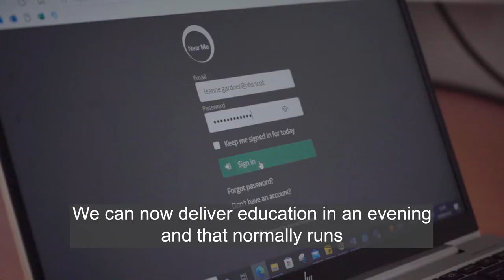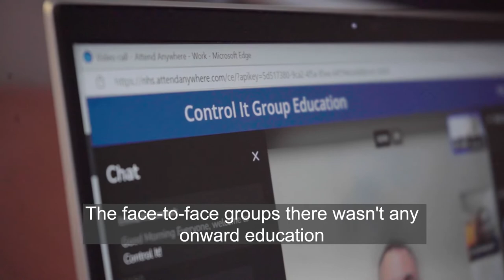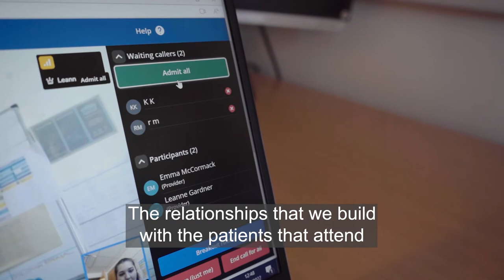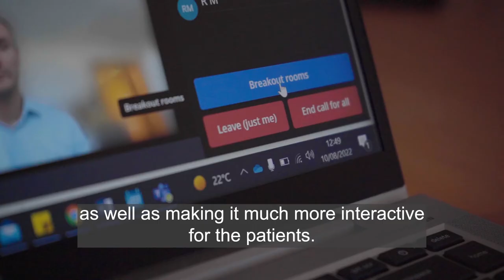Diabetes Near Me Group Consultations NHS Grampian Diabetes Department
This video features Dietitians describing how they use Near Me Groups to support Diabetes Management and Education in NHS Grampian